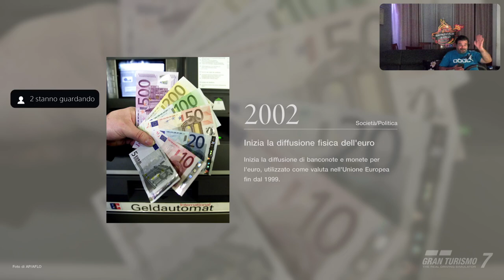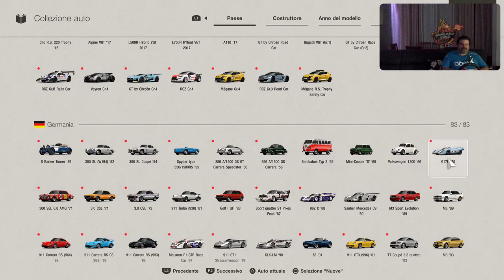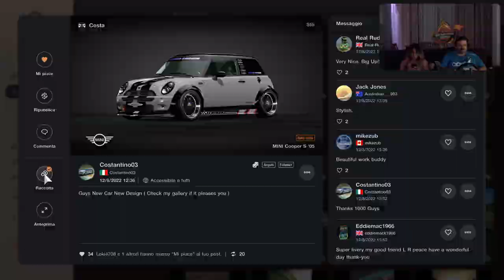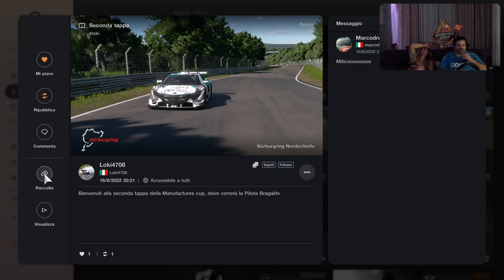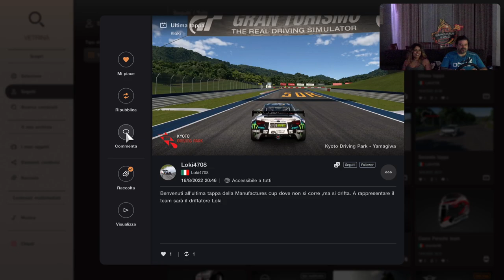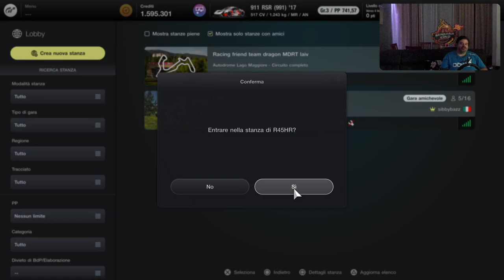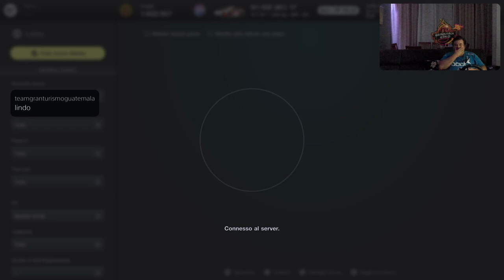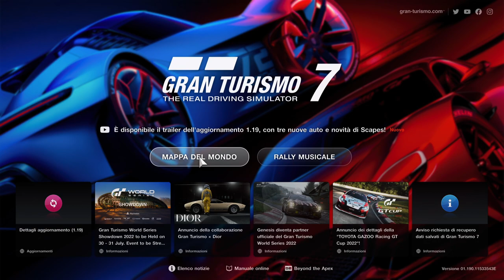GRAN TURISMO 7 [PS5-ITa] Just Chatting - Marcodrums Games - in Live 16/08/22